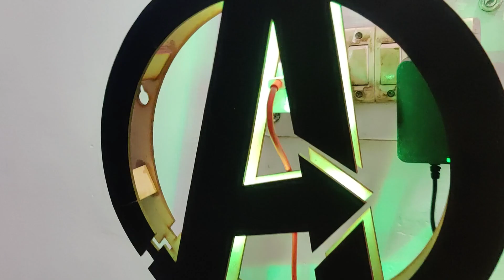SHAADI ke FUNCTIONS start ho gayeeeee!!!!! ,🥳🥳🥳| Received my LOST COURIER FINALLY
Uploading my new vlog after almost a week, will be uploading daily vlogs from today.